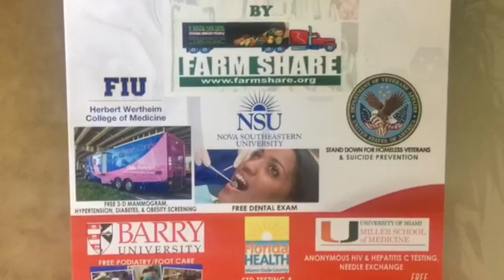Northside News 2_3_18